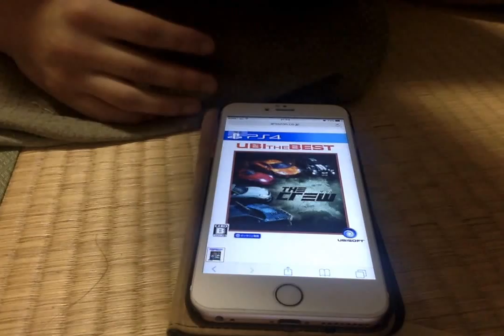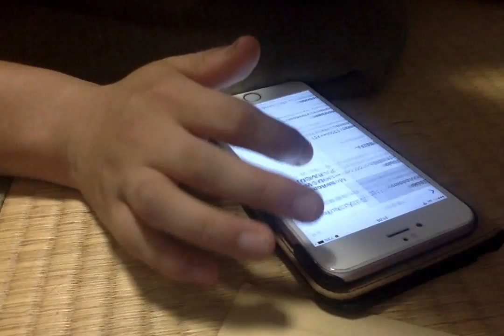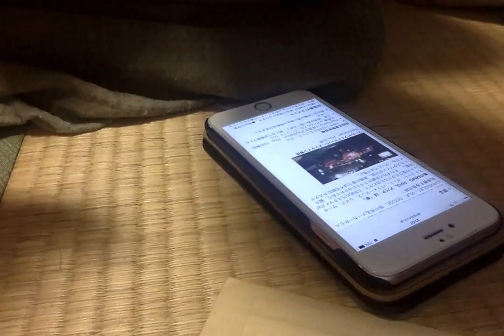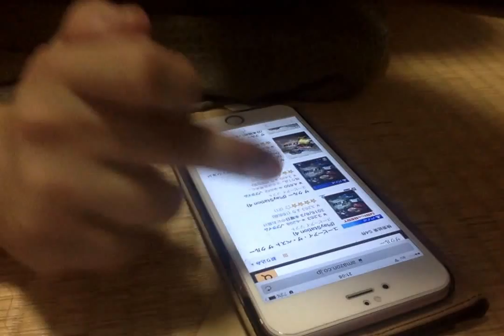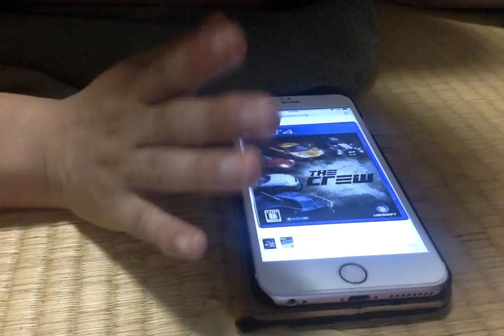ザクルーのゲーム紹介